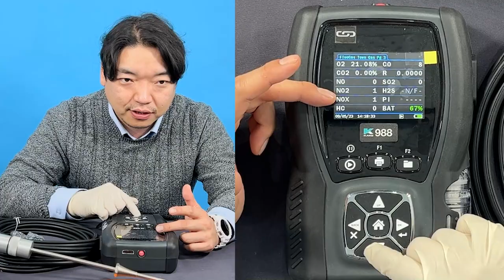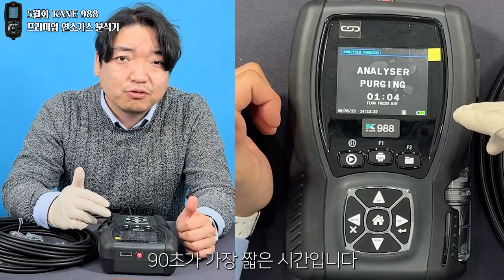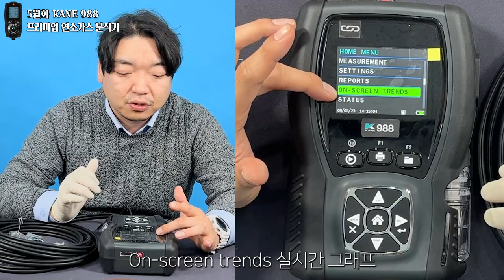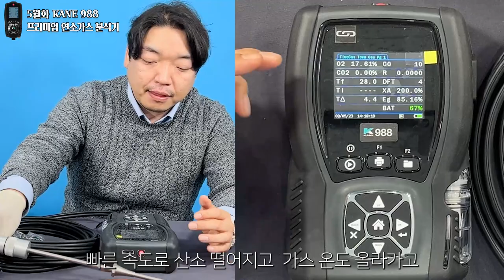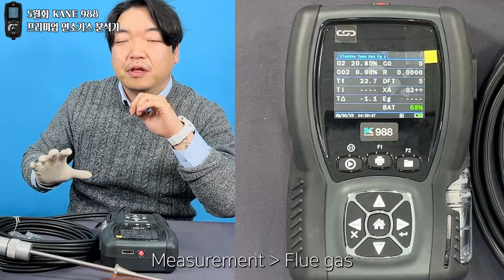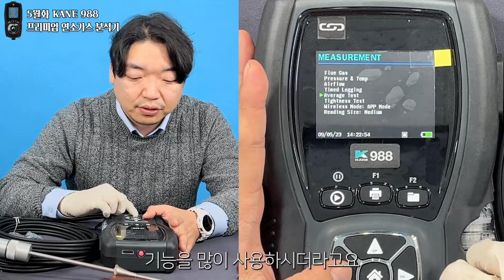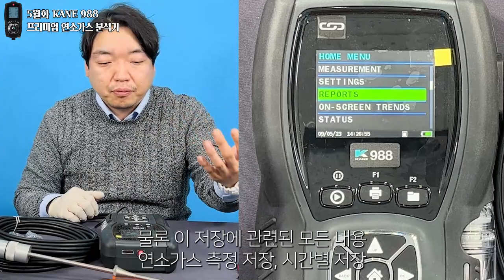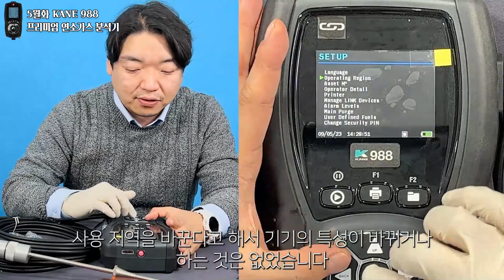5월화-2] 탄소중립 시대 CO2 실측은 선택이 아닌 필수 KANE 988! / 영국 프리미엄 연소가스 분석기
5월화 월간계측기 '탄소중립 시대 CO2 실측은 선택이 아닌 필수 KANE 988' 입니다.

계측정보마당에서의 '연소' 이론편에 이어 연소가스분석기 제품소개와 사용법안내입니다.
영국 KANE사의 프리미엄 연소가스 분석기 지금 바로 만나보세요!

Timestamps
00:00 Intro
01:03 전원on
02:09 메뉴설명
04:35 연소가스 측정(Flue gas) 모드
06:46 세부 메뉴
　07:07 타임드로깅
　08:17 평균테스트
　08:23 리딩사이즈
　08:57 날짜,시간,가스 세팅
　09:11 효율
　09:17 측정단위
　09:48 O2 REF
　09:58 알람 설정, 경고
　10:26 레포트
　11:05 온스크린트랜드(그래프)
　11:32 기기상태
　11:37 언어
　12:18 프린터
　12:26 기타메뉴
13:14 마무리

■ 제품문의